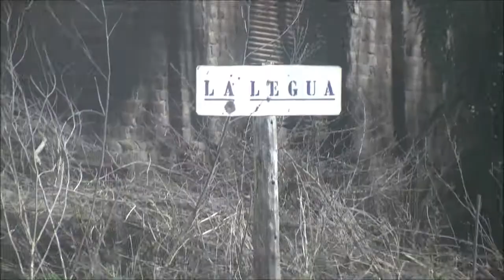Guido Mobilia - Rural Bike "Tras La Huella del Ranquel"